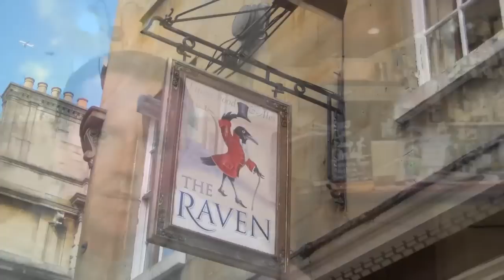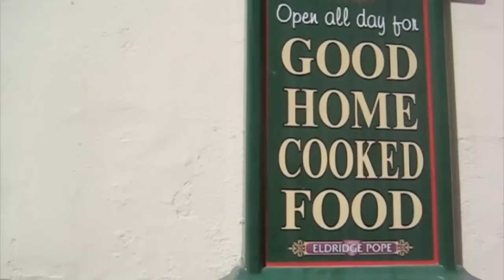Real Ale Bath Pub Tour with AndyMooseman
A cultural tour of Bath, taking in the best sights that the city has to offer...  if you like pubs.

With thanks to AndyMooseman

To see Andy's slightly different interpretation of the day (which includes some real Bath cultural sights):

Additional camerawork and thanks to Kieran from my favourite pub in Bath, The Salamander.